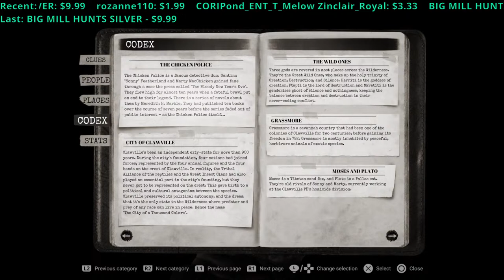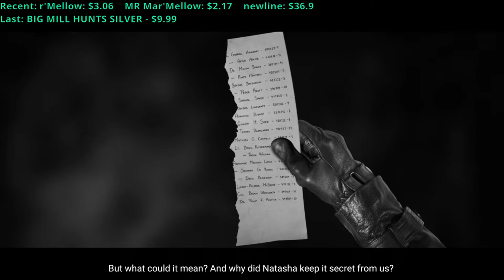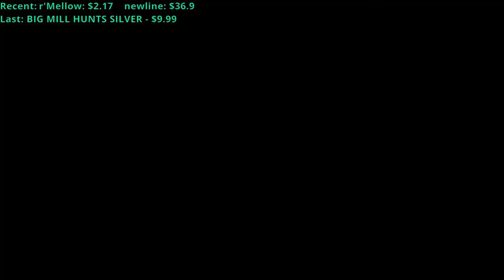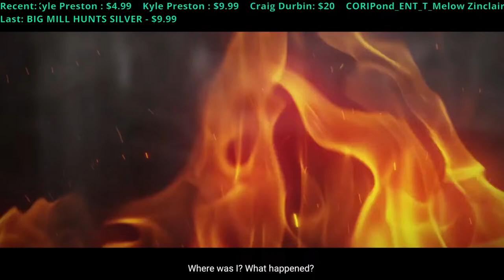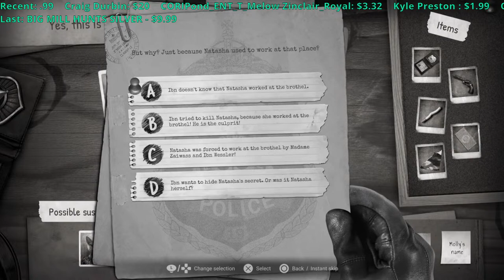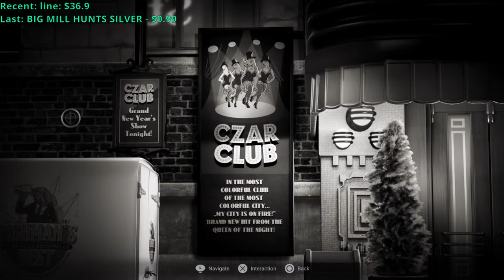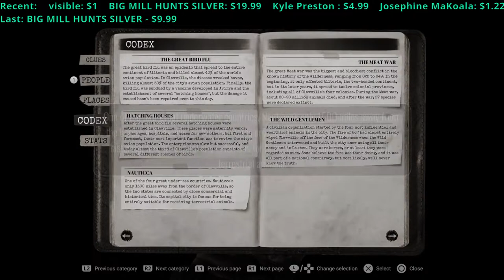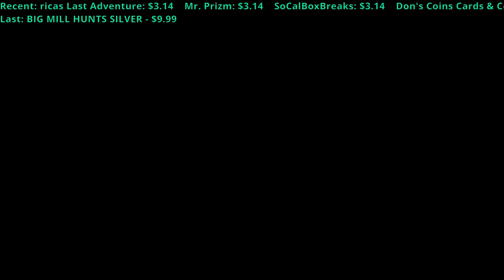Let's Play Chicken Police Again Complete Playthrough Part 2! - Chicken Police Paint It Red LIVE PS5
Going to try to play Chicken Police Paint it Red in Part 2 of this PS5 livestream.  We tried to play this game many months ago, but never finished.  Let's play it again!

If you would like to support me, then it would be amazing if you used our Epic Games Support a Creator Code on Fortnite, Rocket League, Fall Guys and other Epic Games.  Thank you, my Epic Games Support a Creator Code is: KGG

Mail can be sent to me at:
Michael Kittle